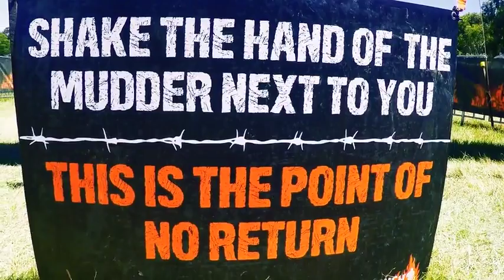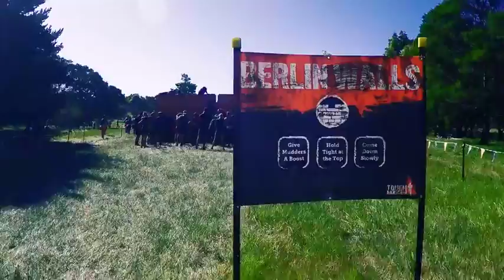Tough Mudder 2016 SD